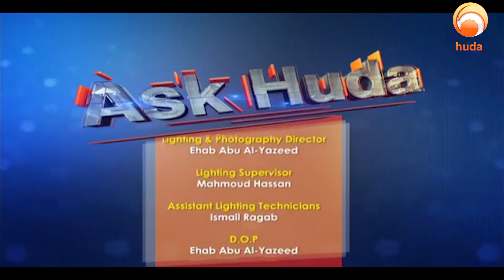Ask Huda Nov 3rd 2020 Dr Muhammad Salah